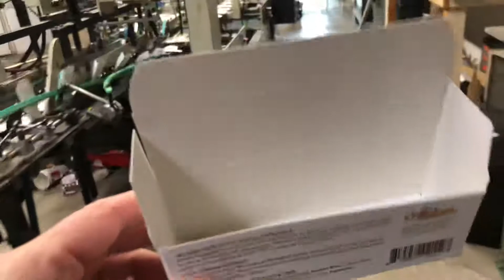AutoBottem Box (4K 60fps)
1978 Bobst Domino 100